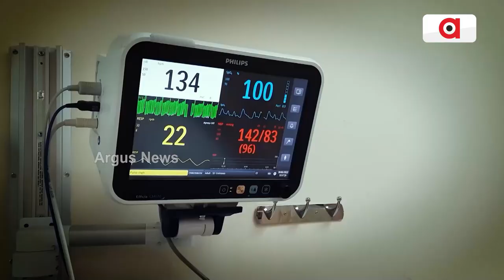Health Minister Naba Das Was Religious Person & God Believer